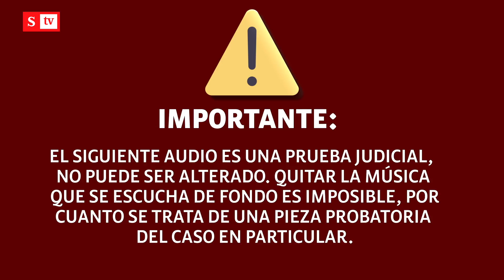"Duda (Mendoza) fue el que pidió eso, es lo que él va a plantear": Zuluaga| Semana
"Duda (Mendoza) fue el que pidió eso, es lo que él va a plantear": Óscar Iván Zuluaga en explosiva conversación con Daniel García Arizabaleta sobre el caso Odebrecht.